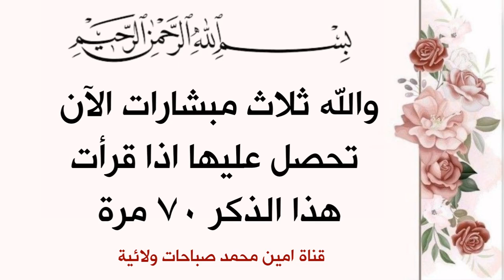والله ثلاث بشارات الان تحصل عليها فقط قل هذا الذكر ٧٠ مرة.. لا تأخرها وتنسى